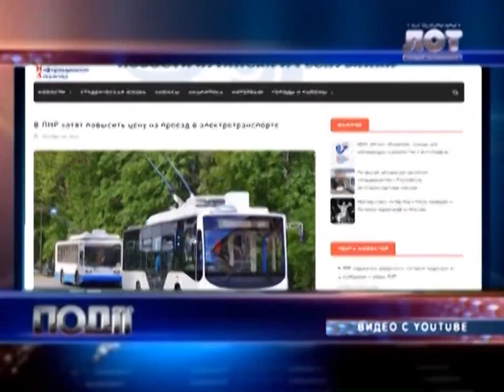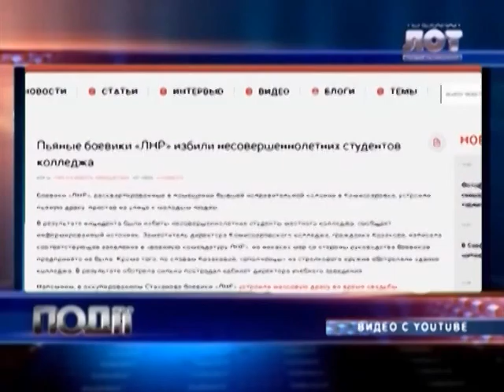Дайджест 25 11 2015